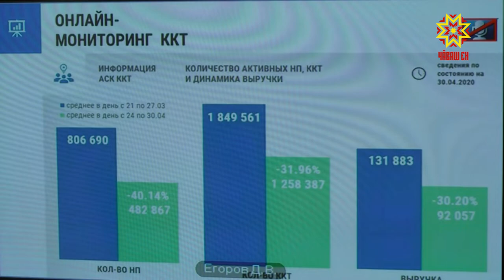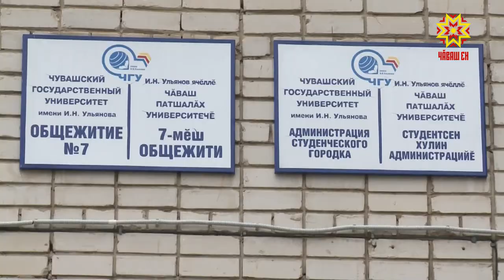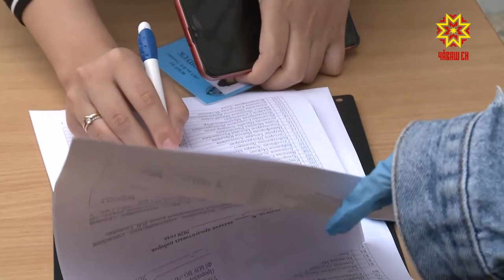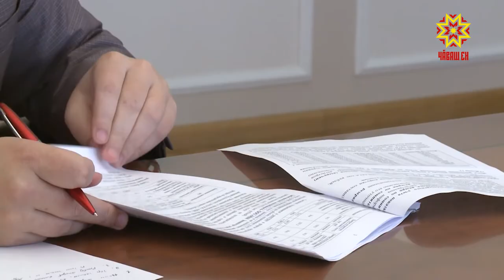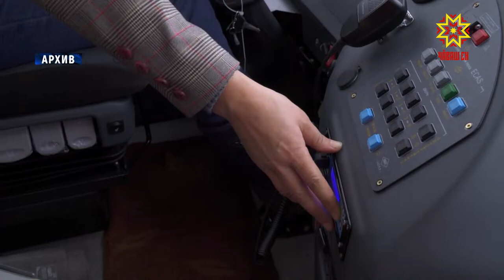Республика 07.05.2020 на чувашском языке. Специальный выпуск в 13.00